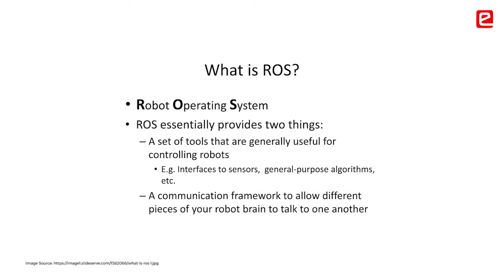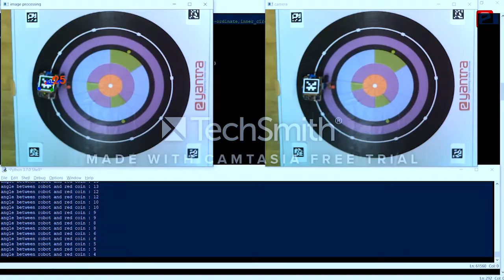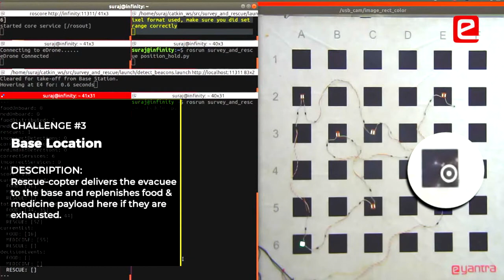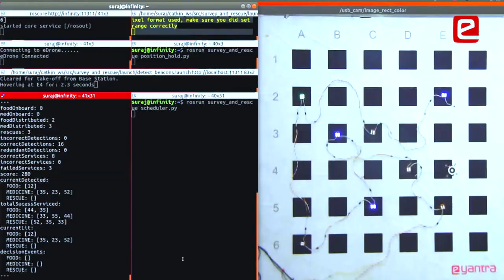All Round Development through eYRC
eYRC leads to an all-round development of a student & makes them competent. They learn to deal with adversity and become an all-rounded engineer.